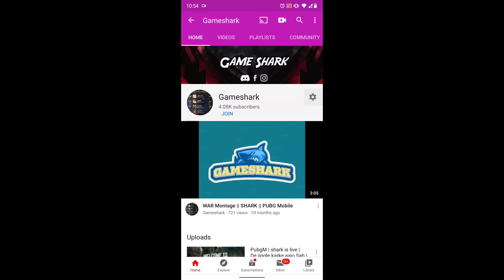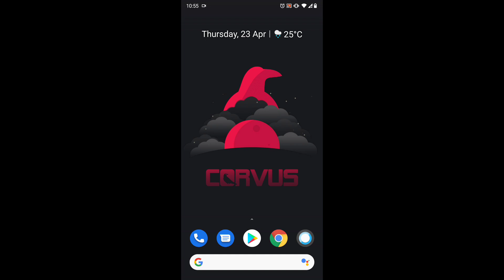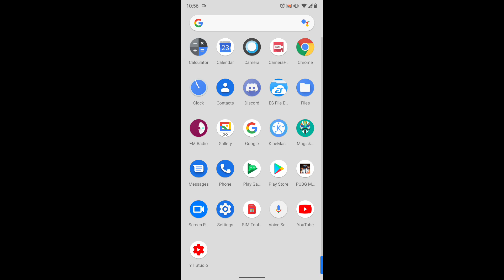Best Gaming Kernel For Poco F1| No FPS Drop | Pubg Test | Corvus ROM v4.5 | Watch now!!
Hey guys welcome back to a brand new video
In this video am showing you guys how you can change your kernels

kernel : Lawrun B1 65Hz O

poco f1
best ROM for poco f1
corvus rom installation
Corvus ROM
lag free pubg
poco f1 os10
Custom ROM for Poco f1
Custom Kernel
lawrun Kernel